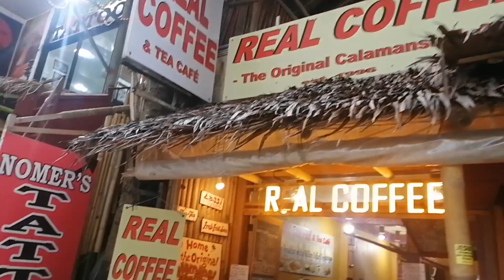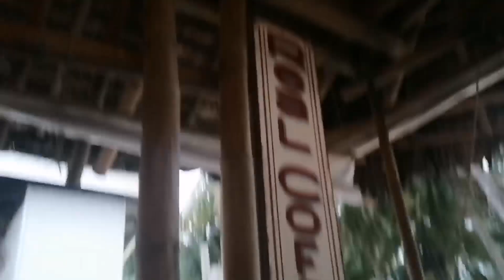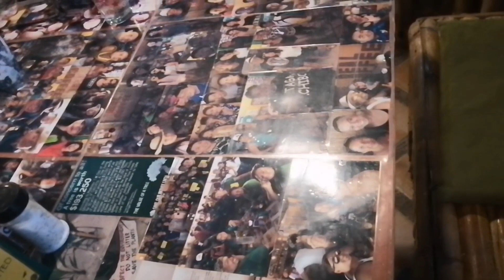vlog #176 PART 4 BORACAY TRIP| Mommy Dine-dine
Sana napapasaya kayo ng mga videos ko, sama-sama tayong magtawanan at magkwentuhan san man kayo sa buong mundo!

Ingat po kayo and Godbless!Positive vibe lang po tayo.